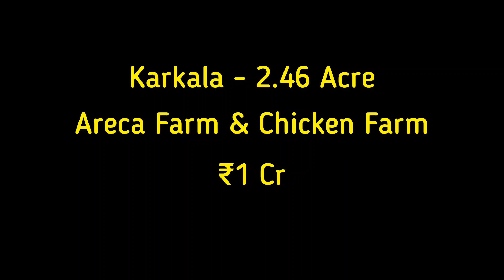2.46 Açre Areca Farm & Chicken Farm For Sale | Karkala | Karnataka (1 Cr )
2.46 Açre  Areca Farm & Chicken Farm For Sale | Karkala | Karnataka (1 Cr )

Total 2.46 Acre well maintaining Areca, Chicken farm (5000 nos Capacity ), plenty of water, road and electricity facilities, Total 1 Cr asking, slightly negotiable.